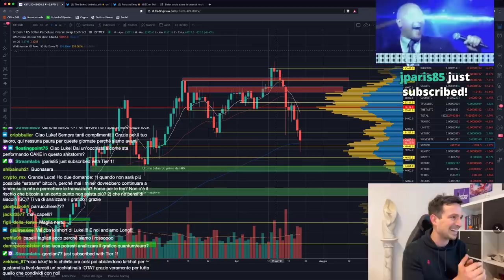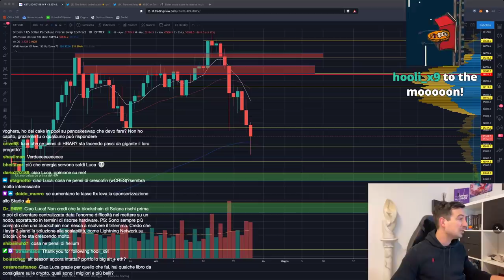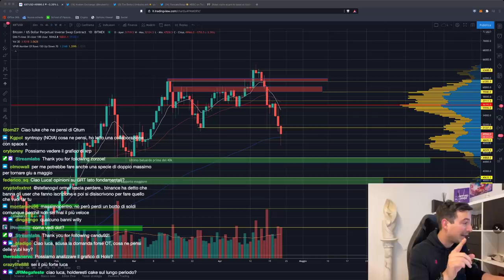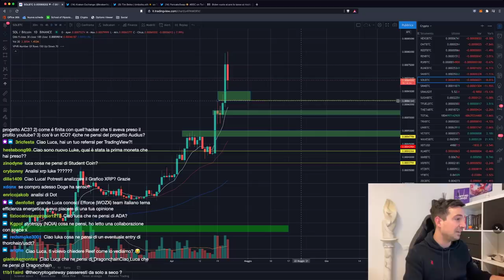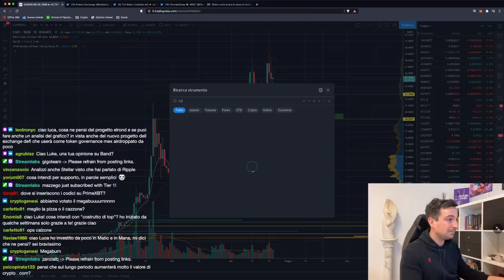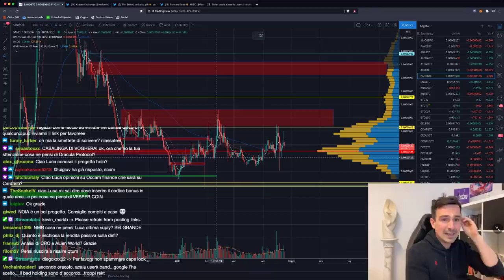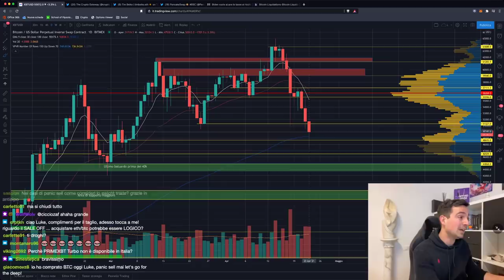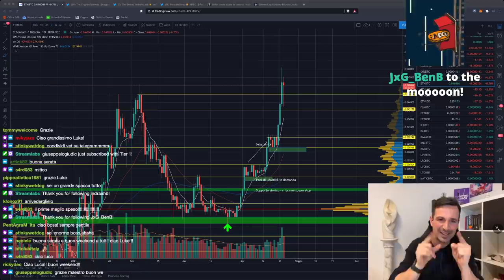BITCOIN: c'è ANCORA SPERANZA! GUARDA QUESTA possibilità! | ALTCOIN ancora BULLISH!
Bitcoin è partito malissimo, ma potrebbe addirittura chiudere BULLISH! Ecco cosa deve succedere! Le Altcoin invece vanno sempre alla grande!

Argomenti trattati oggi:

00:00 Intro, saluti e quadro della situazione
01:55 Ethereum: EIP-1559 il 14 Luglio!
04:20 PancakeSwap e la migrazione alla V2 (e un po' di casini!)
06:00 Biden alza le tasse AI MASSIMI
09:50 E' il momento di chiudere le posizioni sulle Altcoin?
14:20 Kraken farà partecipare alle aste sulle Parachain Kusama!
17:10 Mercato manipolato?
20:10 Analisi Compound
22:06 Il mio piano previdenziale su stocks
23:40 Nexo: interessi meglio in token o nella crypto investita?
25:10 Le scadenze futures/opzioni NON permettono di prevedere il prezzo
28:40 Analisi SOL/BTC
31:10 Analisi REEF/BTC
36:10 Analisi XRP/BTC
37:05 PancakeSwap e il nuovo burn aggiuntivo di token CAKE
40:35 Come comportarsi ora sul lungo termine?
44:30 Analisi Elrond (EGLD), Matic, Band
51:15 Analisi grafico Bitcoin, ETH/BTC